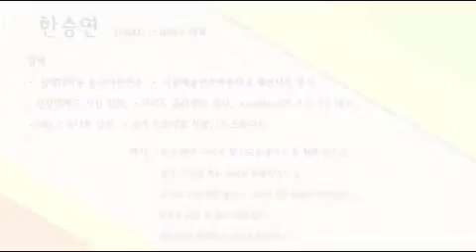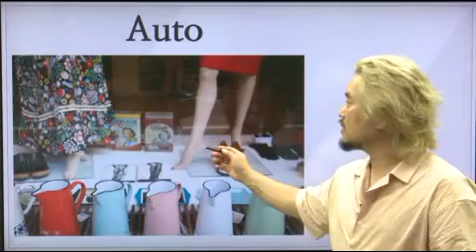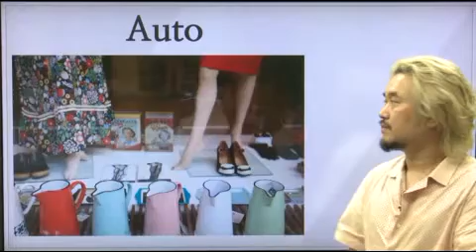[사진잘찍는법] 디지털카메라(DSLR) 200% 활용하기-활용 편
M 모드, 오토모드 등 카메라의 촬영모드 기능과 측광방식에 대해 알아본다.

학습난이도
초급

학습대상
- 사진 강의을 처음 접하시는 분들
- 평소 디지털카메라(DSLR), 사진에 관심이 있으신 분들
- 사진에 대한 기초적인 지식을 쌓고싶으신 분들

학습방법
본 강의는 디지털카메라(DSLR)를 배우기 위한 기본 강의로 구성되어 있습니다.

강의특징
- 초급자도 쉽게 따라할수있는 기초적인 내용으로 구성되어 있습니다.
- 사진을 배우는데 있어 필요한 핵심적인 내용들을 강조하여 학습에 도움이 됩니다.
- 이해하기 쉬운 선생님의 설명으로, 수강생들은 사진에 흥미를 가지고 즐겁게 수업에 임할 수 있습니다.

1. 카메라 모드 AUTO/P
2. 카메라 모드 A(AV)/ S(TV)
3. 카메라 모드 M
4. 빛의 측광 방식
5. 측정방식과 측거점